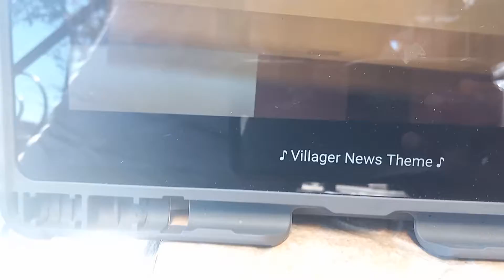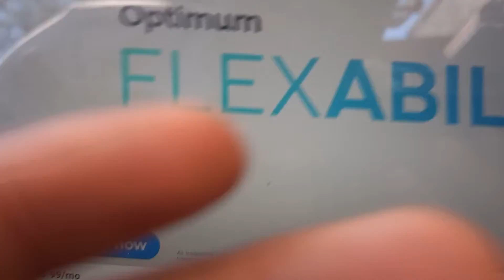Villager News versus The Powerpuff Girls